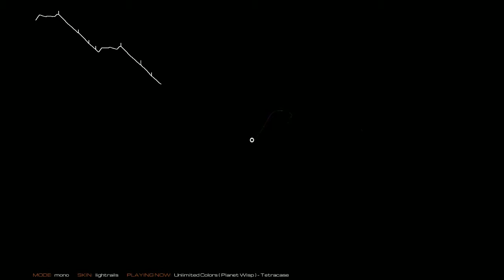Audiosurf 2: Tetracase - Unlimited Colors (Planet Wisp)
I WAS NOT PREPARED FOR THIS AT ALL
I figured oh look, someone did play some songs from Spindash. I should give them an honest try and I didn't think it was gonna be INSANITY. I recorded this after work so pardon the goofs, I was only playing on some extremely exhausted reflexes :P